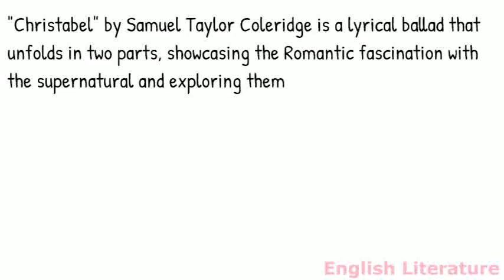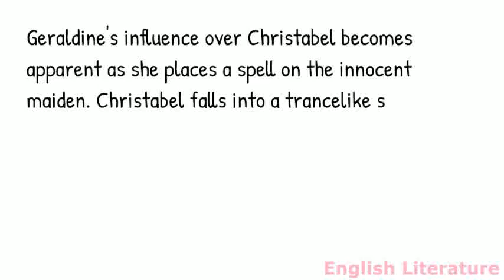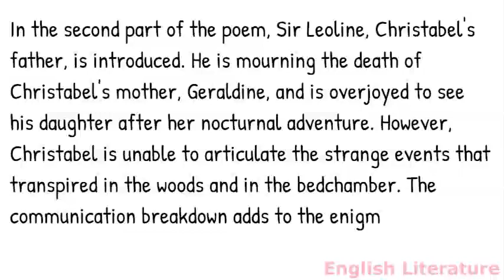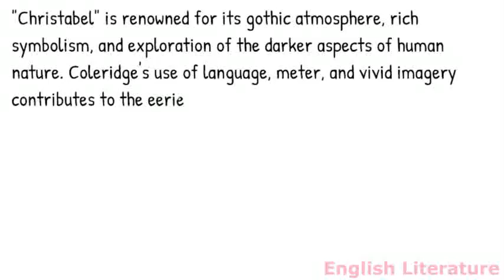Summary of Christabel by Samuel Taylor Coleridge